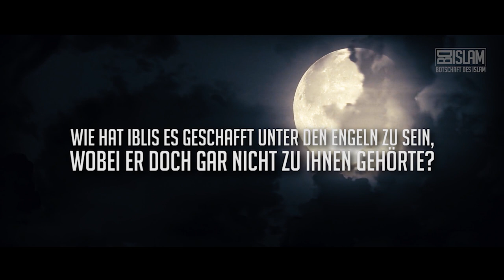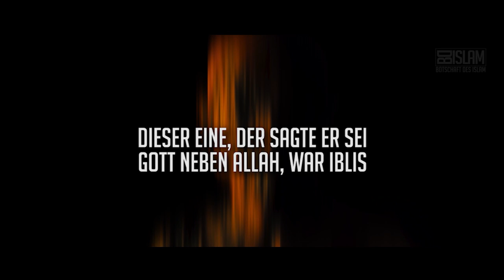Die Geburt des Shaytan ᴴᴰ ┇ Die Geschichte des Shaytan┇ BDI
Wie hat Iblis es geschafft unter den Engeln zu sein, wobei er doch gar nicht zu ihnen gehörte?
Wie konnte Iblis Adam (as) in Jannah verführen, zu sündigen?
Und wie wurde aus dem Diener Iblis, der verfluchte Shaytan?